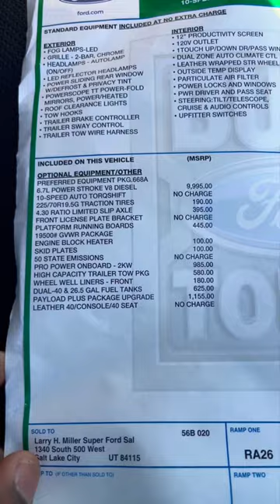Is Max Tow Just A Gimmick???